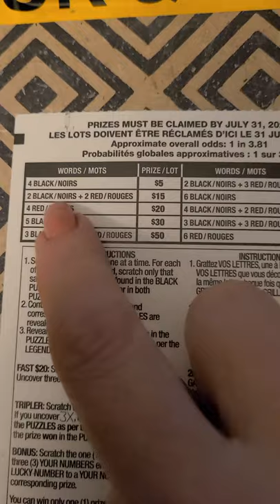$100,000 Crossword Tripler Couch Scratch I'm shocked olg CSOQ 🇨🇦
So I've never loved crosswords or been lucky with them!
 I saw this method tried it ,love it and Won !
I can't believe it 😃CSOK gonna be upset when he sees I didn't film the big win 🤭😅that's OK 🍁
AND that's what happens when you COUCH scratch OFF CAM you WIN🤣 🤔🤣👍

💥THANKS TO ALL MY WONDERFUL SUBSCRIBERS WHO HELPED ME GET TO 365👍🍁 I REALLY APPRECIATE YOU ALL.💋❤💋👍

FUN MAIL can be sent to:
CSOK & CSOQ
GARTH RO
HAMILTON, ONTARIO
L9C-5V0